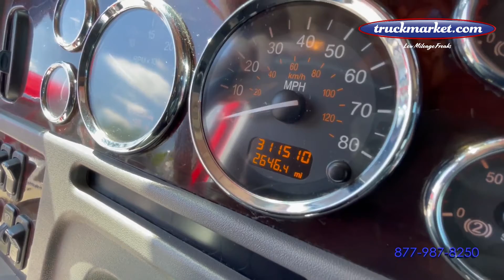2018 PETERBILT 389 For Sale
312k Original Miles ~ Pre ELOG Detroit 12.7 ~ 500 HP ~ 13 Speed ~ All Aluminum Wheels ~ Only One Owner! ~ Financing Available with Your Good Credit ~ Good Fuel Mileage!